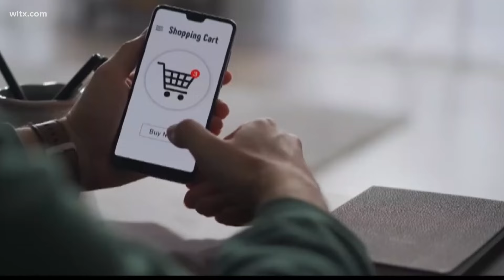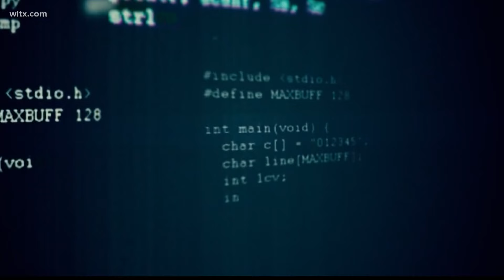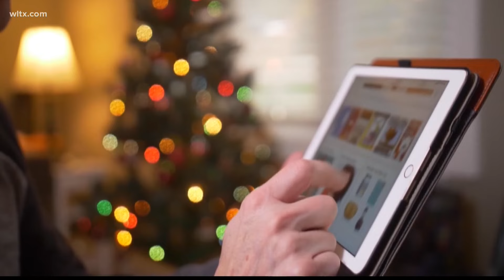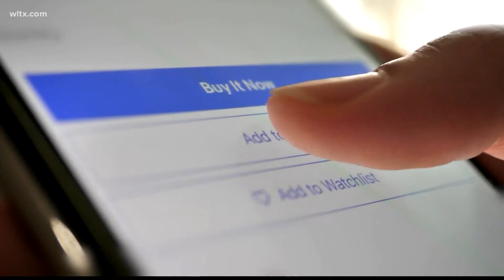Thinking about a gift card? Here's why you might want to think twice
Gift card fraud is up, and the crooks are getting more creative on how they're getting their hands on your money.